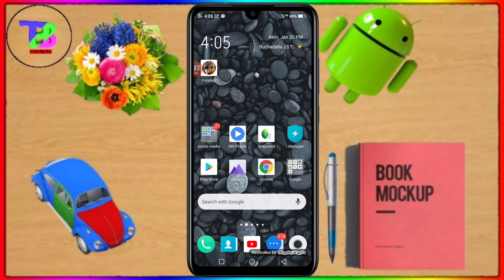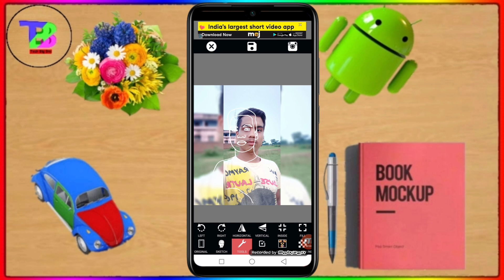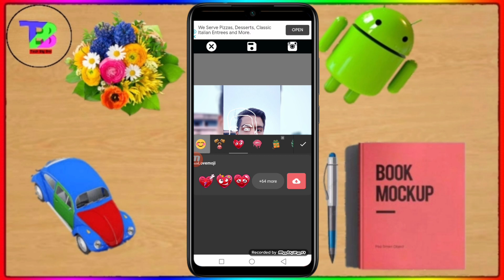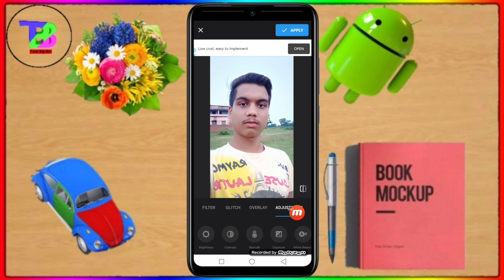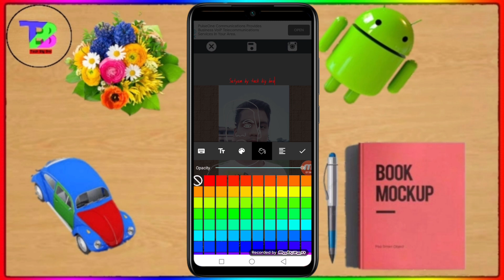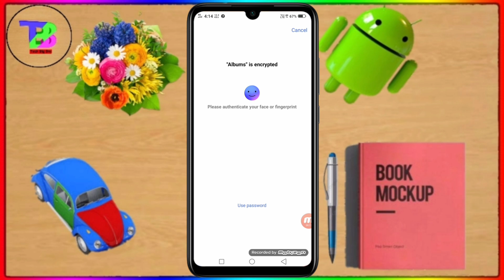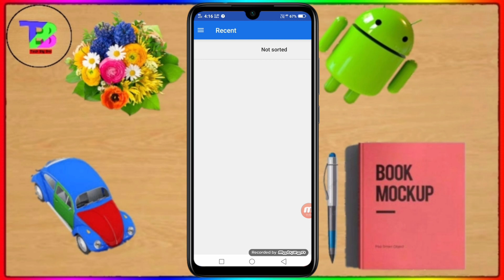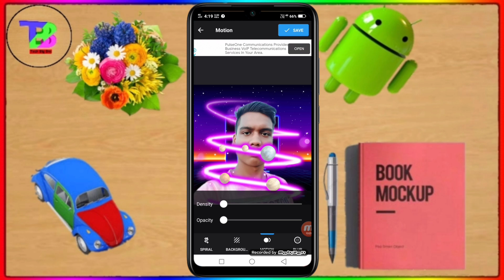Picsapp photo Editing : Collage maker , Neon Effect | Picsapp Editing tutorial Pic Collage